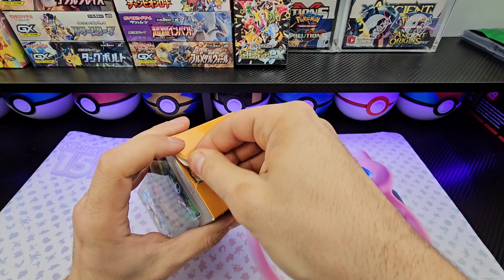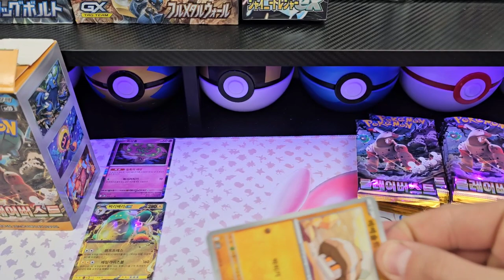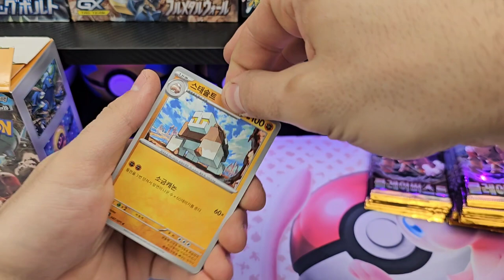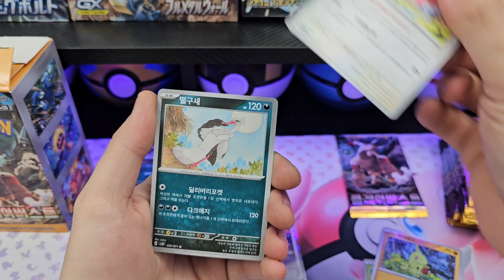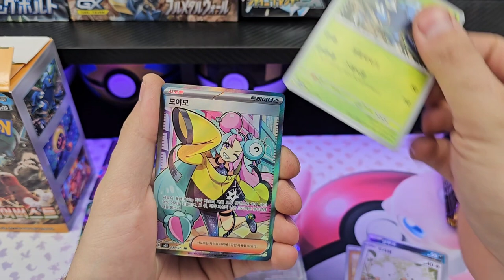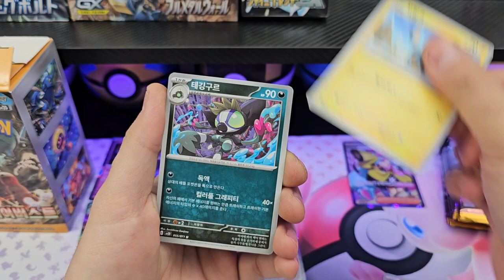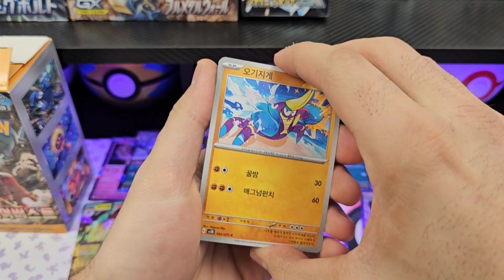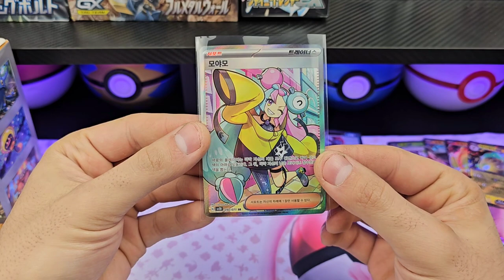🔥😍 Waifu Full Art Pulled from a $35 Clay Burst Booster Box (Korean)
Today we have a $35 Box of Clay Burst Korean, tomorrow will Snow Hazard.

Upcoming Vid Schedule:

Sunday - Collectors Chest Had the Wrong Packs
Monday - PokeVault Mystery Pack 3
Tuesday - Shiny Treasure ex Box 3
Wednesday - Snow Hazard Korean
Thursday - Clay Burst Korean
Saturday  - Crown Zenith vs Obsidian Flames

3 or 4 Booster Packs given away every 500 followers on IG and TT, entry posts pinned on each social profile. PokeFanBran on all socials

30 Packs Vivid Voltage, 30 Pack Volt Tackle Japanese, 30 Packs Volt Tackle Korean. 3 Pack Vivid Voltage Blister Giveaway, One more 3 Pack if we pull a Rainbow Pikachu from any of the 3 Sets.

16 Silver Tempest God Packs, 30 Packs Paradigm Trigger Japanese, 30 Packs Paradigm Trigger Korean. 3 Pack Silver Tempest Blister Giveaway, One more 3 pack if we pull the Alt Art Lugia from any of the 3 Sets.

YT Extra 1000 Sub Giveaway: Every Video or Short that hits 500 views between 500 and 1000 Subs means one random booster pack is added to the pot. At 1000 subs I'll select a winner or winners depending on how many packs are in the pot. Packs can be English, Japanese, Korean, Thai.